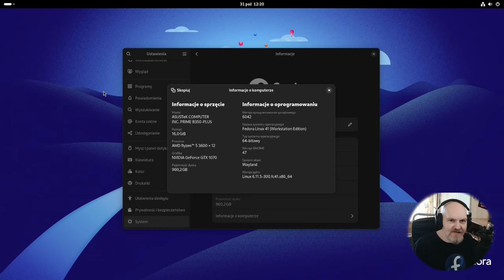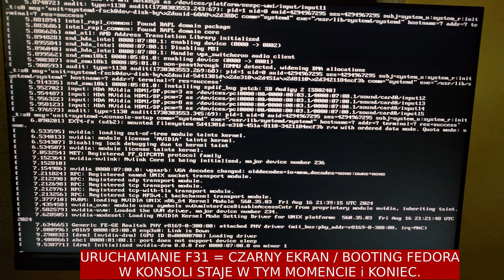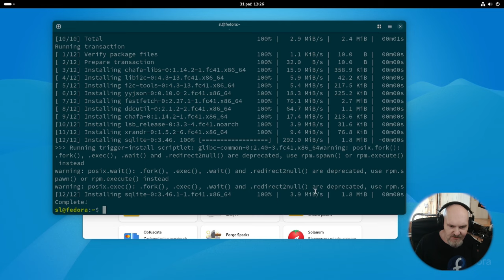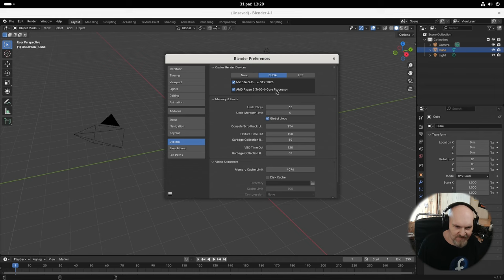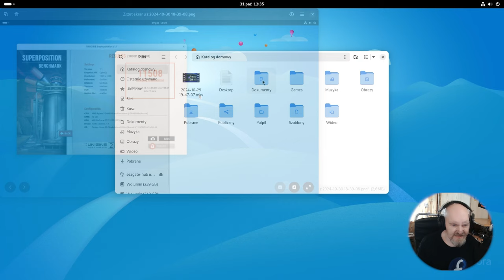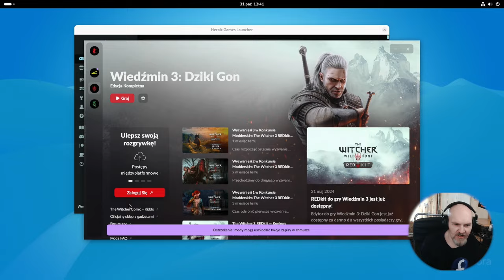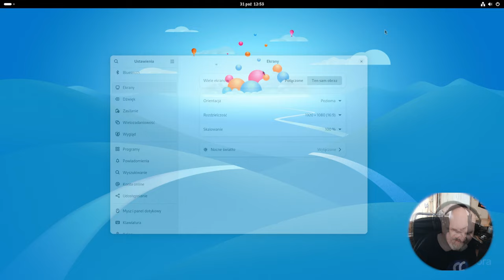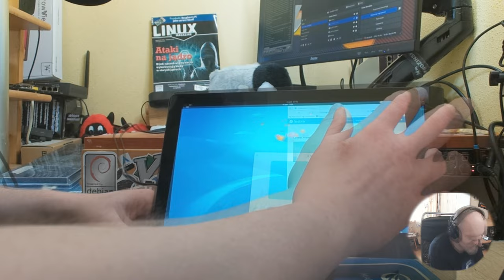Linux Fedora 41 w codziennym użytkowaniu. Multimedia, gry z Windows i ekran dotykowy. REAL HARDWARE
Dziś testuję Fedorę 41 - jak zachowuje się system w multimediach, grach czy wirtualizacji oraz dodatkowy test z 11,6 calowym ekranem dotykowym CrowVision 11,6" od Elecrow - poprawili coś w Gnome ? Ano poprawili ;)
Test na AMD RYZEN 3600 6c/12t  / 16 GB RAM / Nvidia 1070 8GB VRAM / SSD / TOUCH SCREEN CrowVIEW 11,6" IPS

Zakupy:
Panel CrowVision 11.6' Elecrow

Wspomniany Monitor Titan Army P2710S  HDR 240HZ PiP można kupić tutaj - wysyłka z polskiego magazynu @geekbuying  - Link afiliacyjny - dostaję kilka % gdy go zakupisz:

Czasówka / time stamp:
00:00 Zdań kilka od ojca prowadzącego
00:40 Pierwsze wrażenia i widoczne zmiany w systemie
02:54 Problem z czarnym ekranem Nvidia i szybka naprawa - Black Screen issue and FIX
04:28 DNF 5 , co pod maską, zużycie zasobów i NVIDIA z Secure Boot ON
08:01 Multimedia, wirtualizacja
12:43 Szeroko pojęty gaming ;)
17:70 Macanko ;)
19:09 Podsumowanie i podziękowania